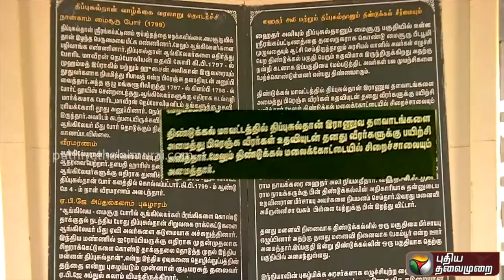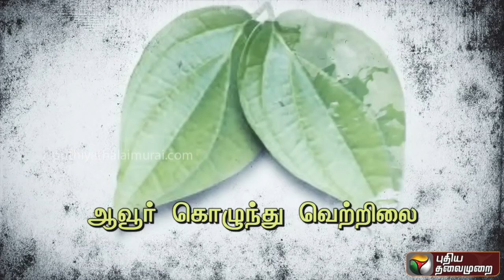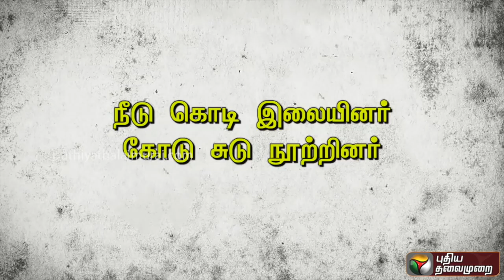Konjam Soru Konjam Varalaru: திண்டுக்கலின் வரலாறும்...வெற்றிலை பக்கோடா செய்முறையும்..